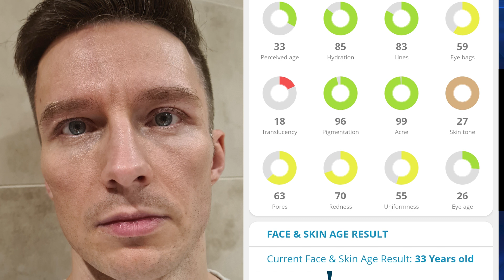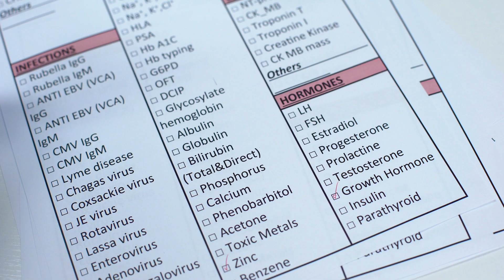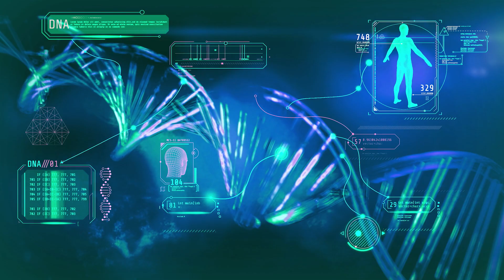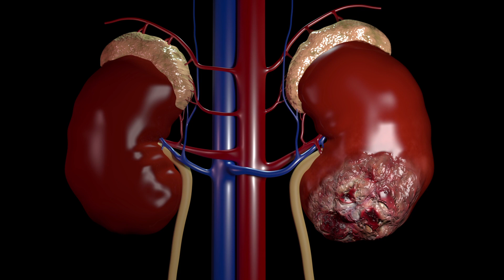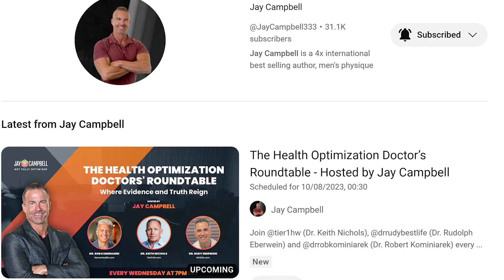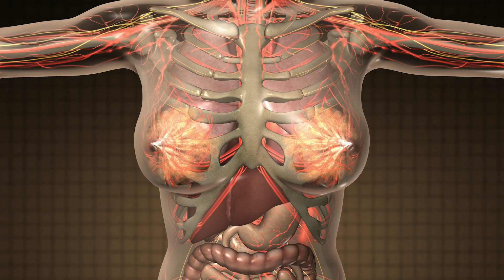HGH - Growth Hormone Longevity Side Effects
Growth Hormone Longevity Side Effects  - Jay Campbell discusses the side effects of HGH and GH secretagogues like Ipamorelin, Sermorelin, Tesamorelin and CJC 1295.